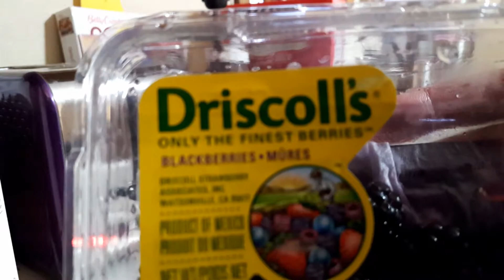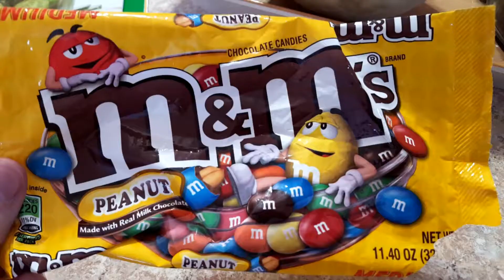We're "AHLGOOD" #5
By-Tennyson-Song Beautiful World